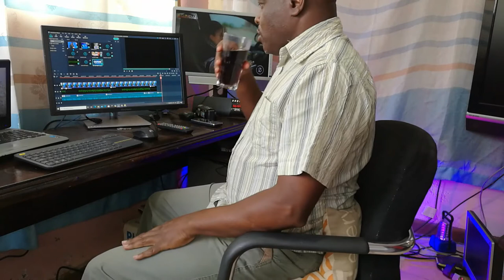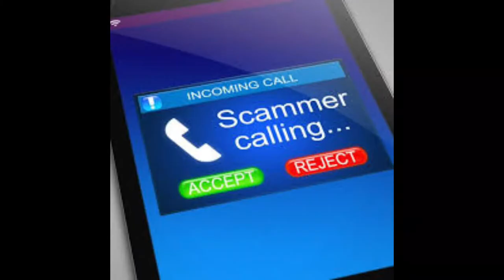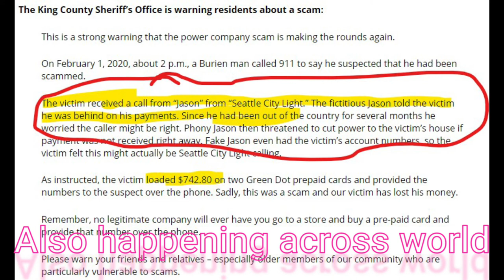Kenya Scams - Kenya power unpaid bill scam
Have you ever been scammed? Let us discuss in the comments section. Personally I have been conned many times from small amounts to hundreds of thousands of hard currency! In this video I take you through how Kenya Power fake engineers scam people that they have not paid their POSTPAID bills and are on the way to disconnect your electricity! Keep watching for more scamming episodes in Nairobi - Kenya!